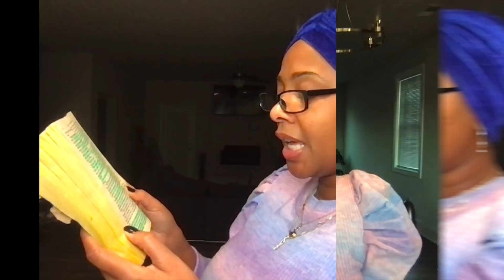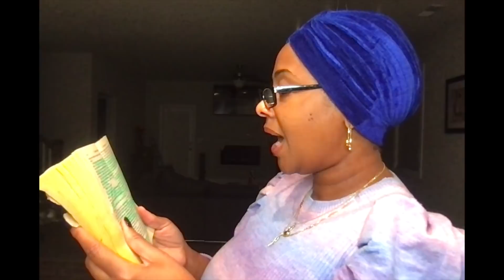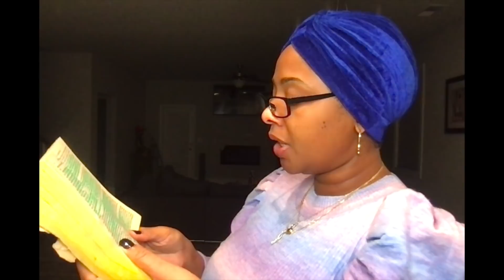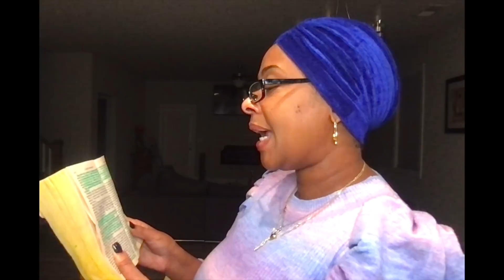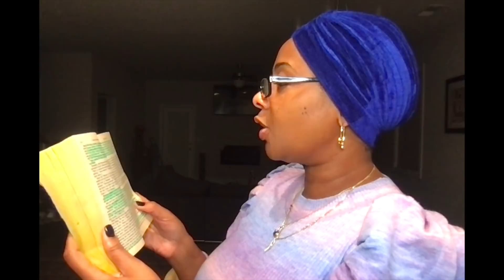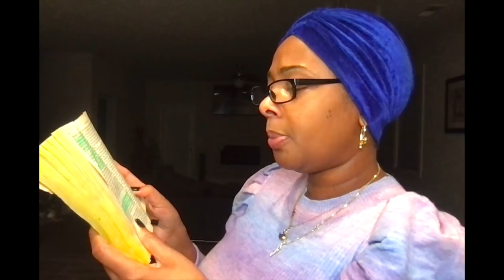Gawd Gonna Get You Suzanne Da G0rilla Passey: Call her Miss Ross by J. Randy Taraborrelli 42